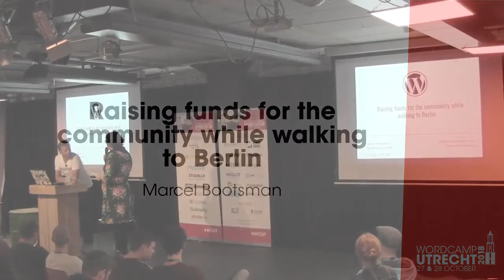Marcel Bootsman: Raising funds for the community while walking to Berlin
Now this is a story all about how my life got flipped turned upside down. And I’d like to take a minute, and before we’ll begin, I’ll tell you how I got the idea to walk to Berlin.